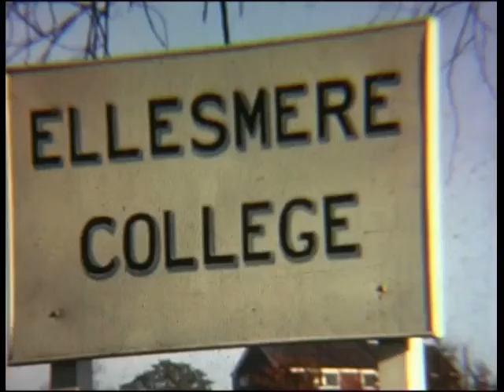Ellesmere Canoe Club 1968-69.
Featuring: Erbistock weir, Trevor Rocks, Chester Weir, Appletreewick Slalom, Ludlow? Abersoch surfing, mystery weir!, "Lakeland" slalom?, Llangollen Town slalom, school pool, mystery weir, Llangollen town slalom, Serpent's tail. Llangollen slalom again, half term cruise down River Wye, Tail and Town.